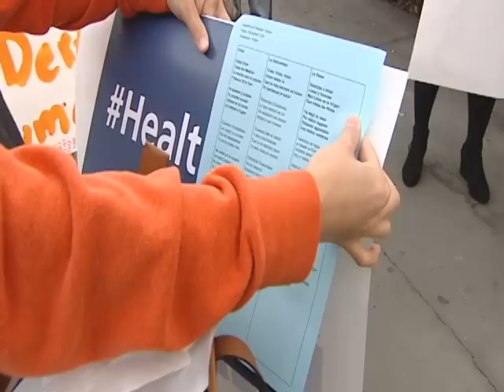Posada para pedir servicios de salud-Noticias 62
LAS POSADAS FUERON HOY UNA BUENA RAZON PARA SALIR A LAS CALLES, EN PROCESION, CON EL PROPOSITO DE PEDIR SERVICIOS DE SALUD PARA LOS INMIGRANTES INDOCUMENTADOS.